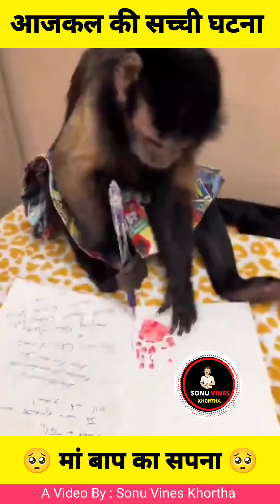मां बाप का सपना 🥺 | SONU VINES KHORTHA | आजकल की सच्ची कहानी 🙏 | Khortha Dubbing Video